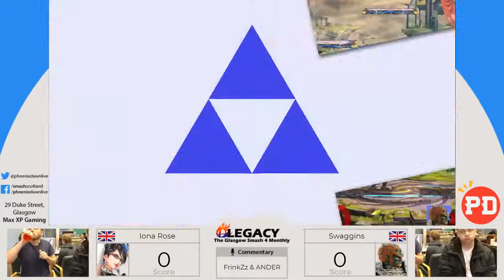Rebirth #65 - Winners Round 3 - Iona Rose (Bayonetta) vs Swaggins (Ganondorf)